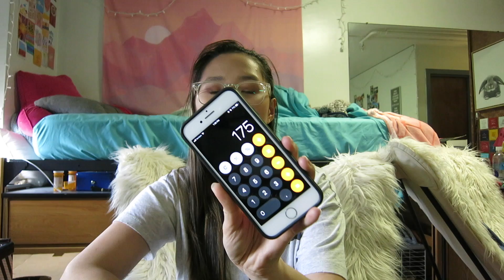WHAT I LEARNED MY FRESHMAN YEAR OF COLLEGE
6 Things I Learned My Freshman Year of College :)
This week we discuss college advice!